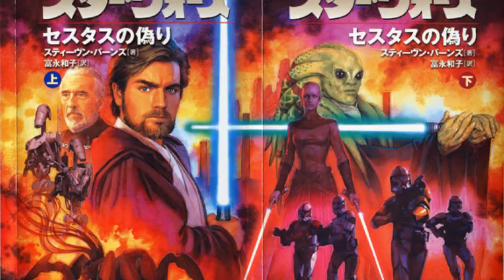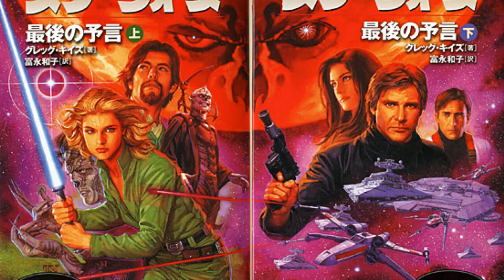Star Wars Legends intro version 3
Do you prefer the original version of the narration or do you prefer this one tell me the comments below